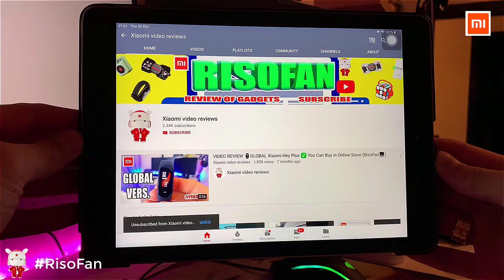XIAOMI MIIIW 16Pcs DIY Toolbox Household Hand Tool.